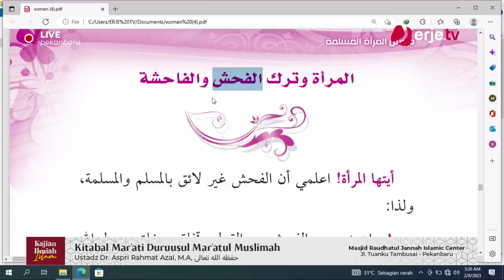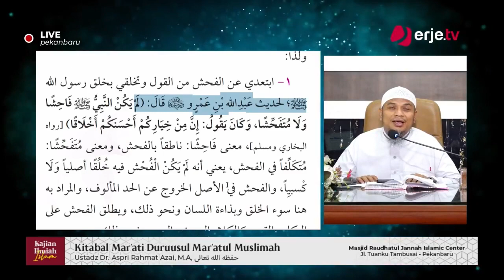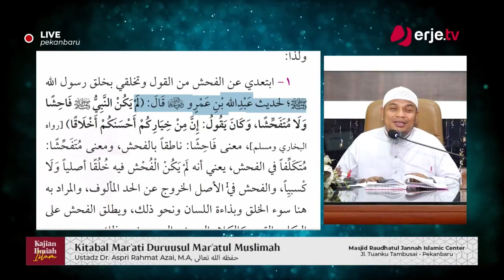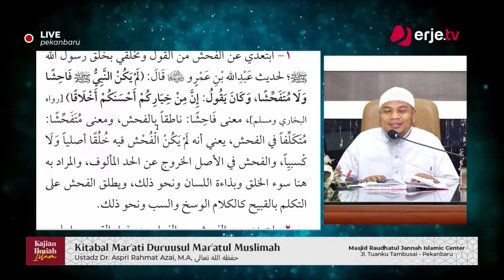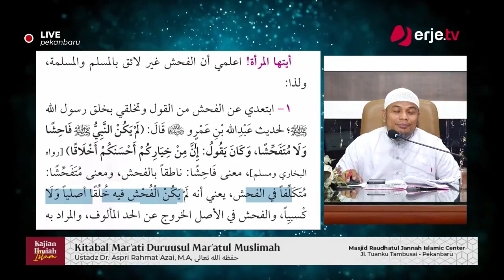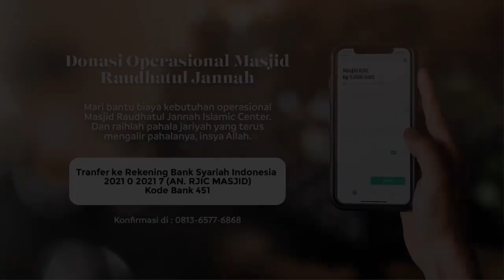(16/02/2023) #152 Kitabal Mar'ati Duruusul Mar'atul Muslimah - Ustadz Dr. Aspri Rahmat Azai, M.A.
[REUPLOAD]

INFAQ UNTUK OPERASIONAL DAKWAH MASJID RAUDHATUL JANNAH PEKANBARU
Donasi Operasional Masjid Raudhatul Jannah Pekanbaru
| An. RJIC MASJID
Konfirmasi Via Whatsapp Ke :
SEMOGA BERNILAI AMAL JARIYAH UNTUK ANDA
بَارَكَ اللهُ فِيْكُم